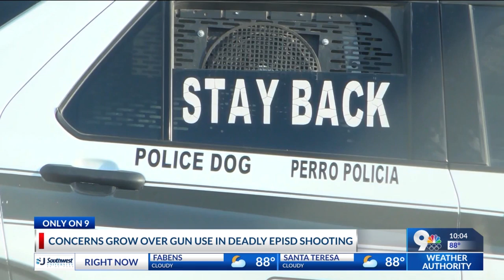Concerns grow for gun use after deadly EPISD shooting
Concerns have grown for gun use and non-lethal weapons for EPISD police after a deadly shooting at Franklin High School.